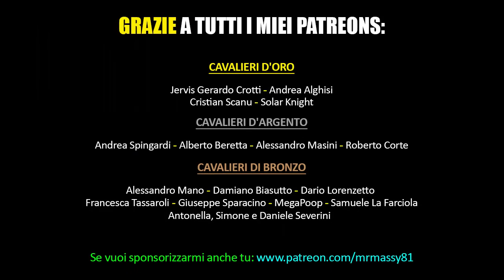Barbie: il film che vuole DISTRUGGERCI!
IL MIO LIBRO (o chiedimi su facebook)
UN REGALO A MRMASSY ;-)